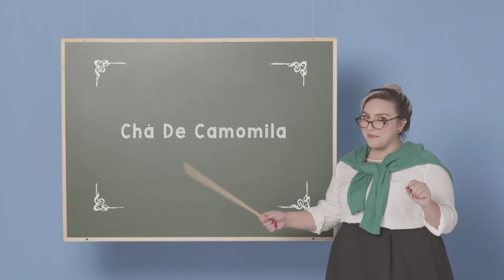Dicas caseiras para diminuir os cabelos brancos | Momento Estilo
Disfarçar os fios brancos com receitas caseiras podem ser opções mais saudáveis para os cabelos que procedimentos químicos. Confira no vídeo!